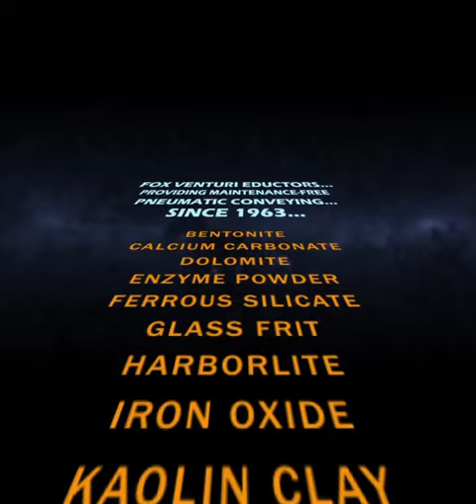Venturi Eductors replace Rotary Valves